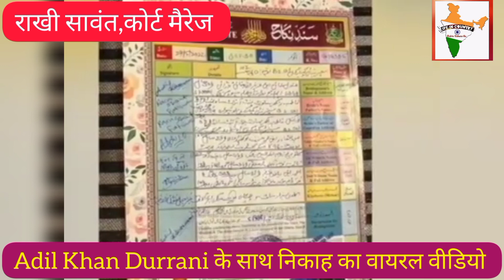Rakhi Sawant & Adil Khan's Wedding Nikah Video।Court Marriage।राखी सावंत ने किया बॉयफ्रेंड से निकाह।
rakhisawant
rakhi
rakhistatus rakhistatusvideo
rakhispecial
rakhiswedding
courtmarriage2022
कोर्ट
adilkhan
adilkhandurrani
adilkhanadil
Bhagwa Brigade
Saffron Brigade
Deshbhakt Andhbhakt
Andhbhakt Deshbhakt
Bollywood
Bollywood News
Bollywood Movie
Bollywood Hindi Movie
Bollywood Update
Bollywood Hindi News

THNX

This YouTube channel besically provides views about views religion,news,politics, education, people's opinion and many more.

Please please please please please please please please please please please please please please please please please please please please please please please please please